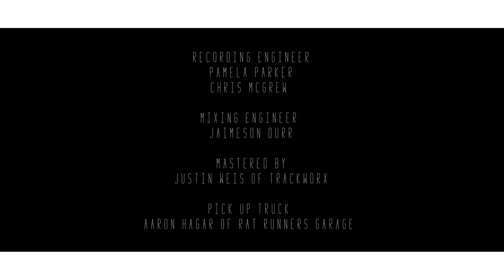"Woodstock" (Joni Mitchell Cover) by Jetta Cole ft. Pamela Parker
A cover of Joni Mitchell's Woodstock featuring Pamela Parker. Videography by Ryan Hickey. Mixed by Jaimeson Durr.